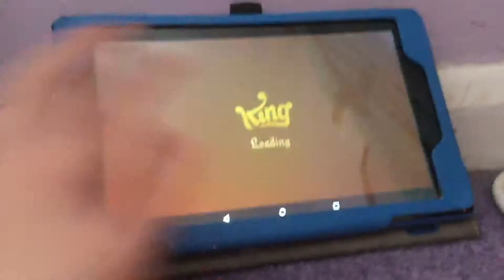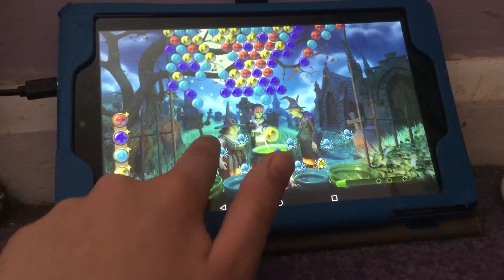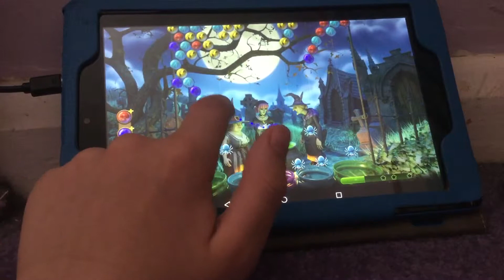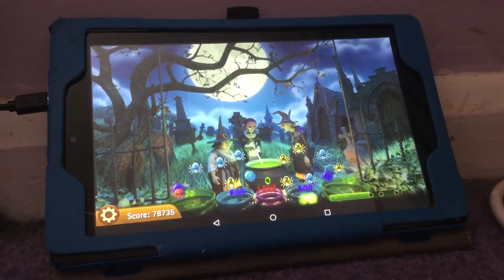The first bubble witch 17